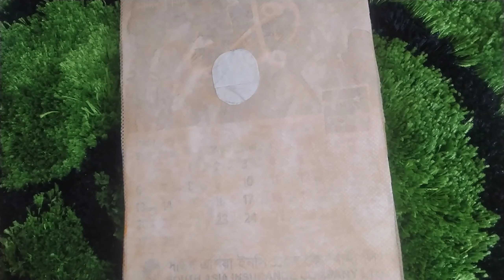Dark night । Night sky। Night sky art। Night moon art।